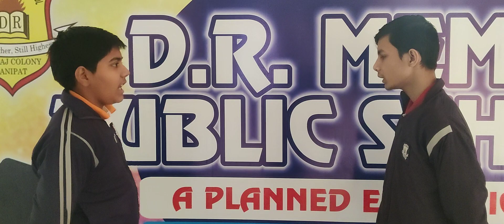DRM PUBLIC SCHOOL DESRAJ COLONY PANIPAT. Student of Grade VIIIth